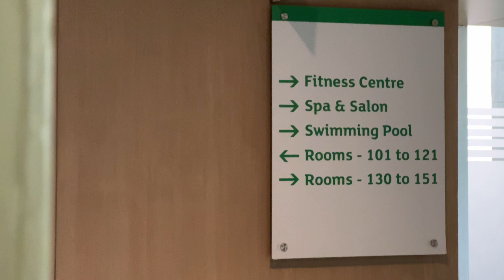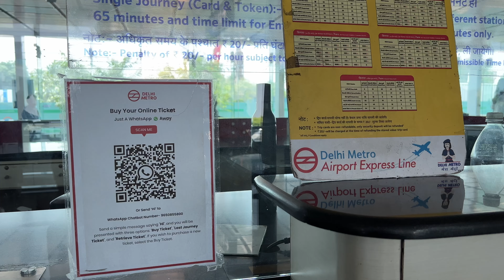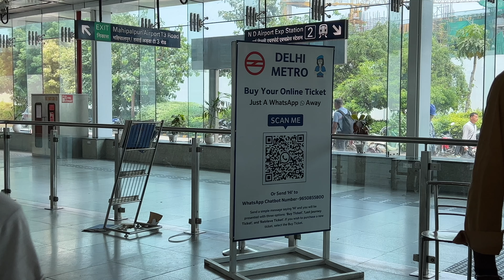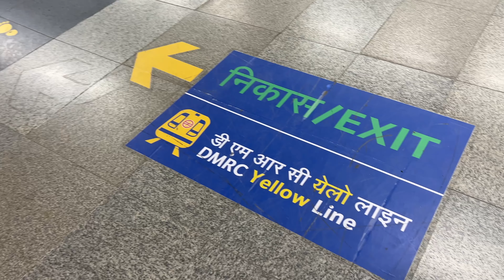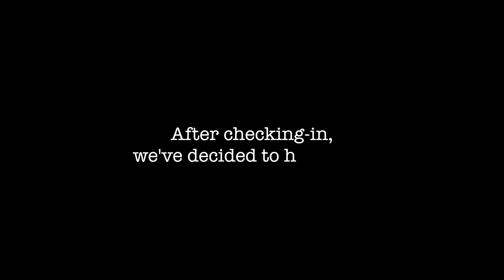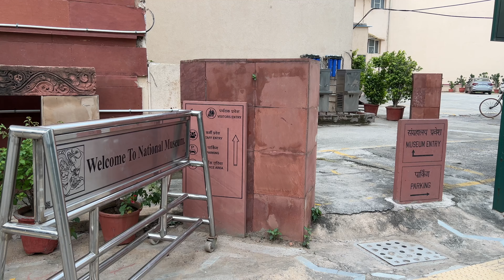India 2023 Day 2 | Holiday Inn Aerocity | Delhi Metro | Delhi Traffic | National Museum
I started my 2nd day in India with a quick workout, followed by a buffet breakfast at Holiday Inn New Delhi Airport. It was also my first time to eat in India, and it did not disappoint. After checking out of the hotel, I walked to the Delhi Metro and made my way to make next hotel. It was a nice and challenging experience navigating the train system. After a hefty lunch, we went to the National Museum before heading to the tour briefing back at the hotel.

DJI Mic

Insta360 X3
Time stamps:
00:00 Introduction
00:49 Holiday Inn Outdoor Pool
01:11 Holiday Inn Gym and quick workout
01:51 Holiday Inn buffet breakfast
05:50 Delhi Metro from Aerocity to Karol Bagh
09:49 Delhi traffic
10:47 Lunch
12:03 National Museum
14:16 Preview of Day 3